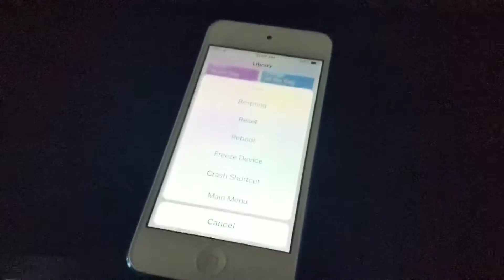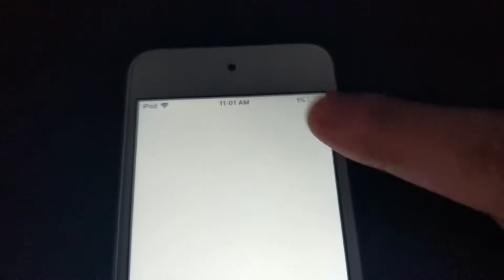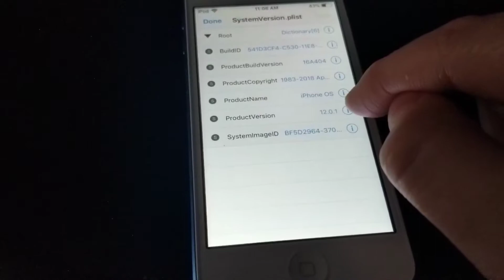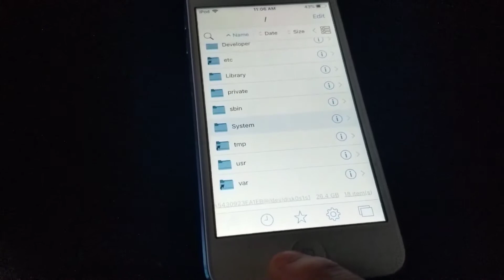HOW TO RESPRING IPHONE IPAD OR IPOD TOUCH ON IOS 12 (NO JAILBREAK)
Today I show y'all how to RESPRING your iPhone iPad or iPod touch running iOS 12 or later (: